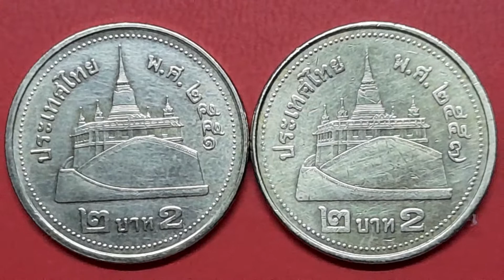บอนสีตัวแรร์ ไอเทม(Rare item)หรือจะสู้เหรียญสองบาทตัวแรงปี 2551 ลองกันดูสักตั้งครับผม